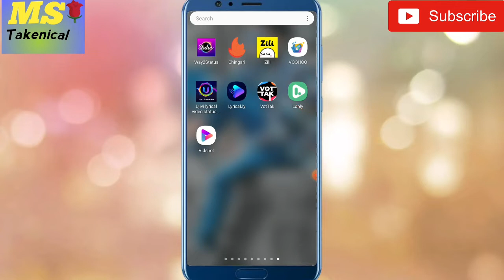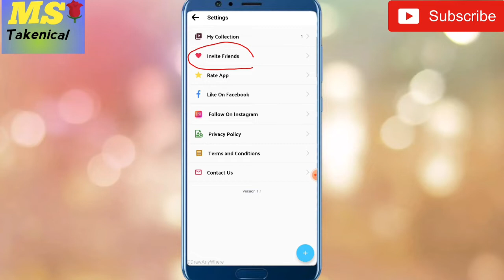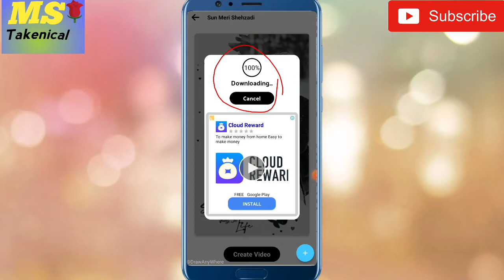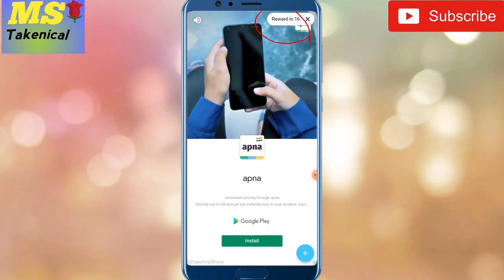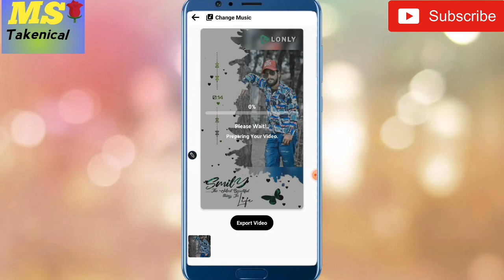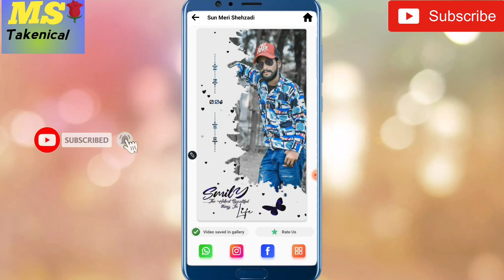Lonly App Kaise use kare | how to use Lonly App | फोटो का वीडियो बनाना सीखे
👉Dosto Aaj ke video mein Apko Batne jaa raha hoon ki  Lonly App kaise use karte Hain

  👉Aagar Apko mera yeh Video Accha lage to plz like Or Comments jaru kare or Sath mein mere Channel ko Subscribers jaru kare plz Dosto 🙏

App link: Create awesome Lonly video status with your own photos and music using this app!

    ( MultiSuper Technical )